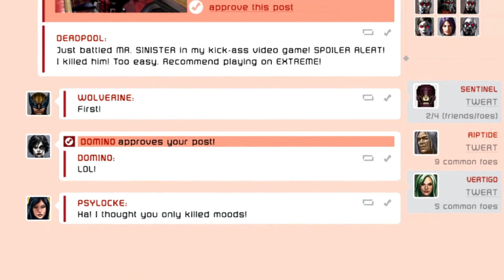Deadpool Part 3